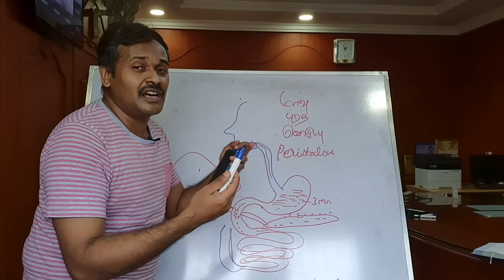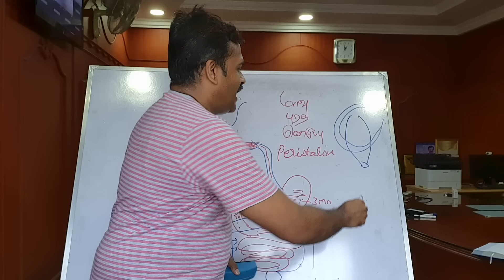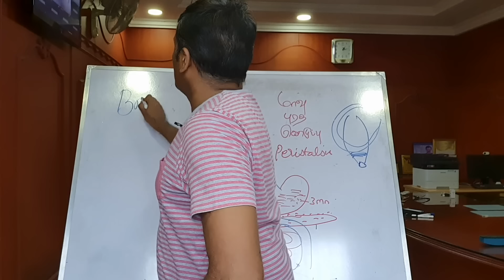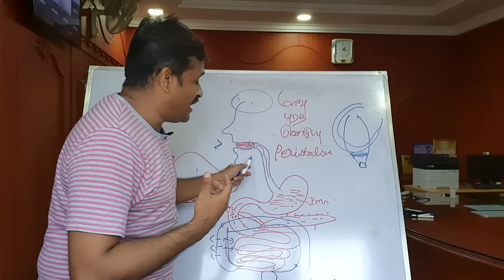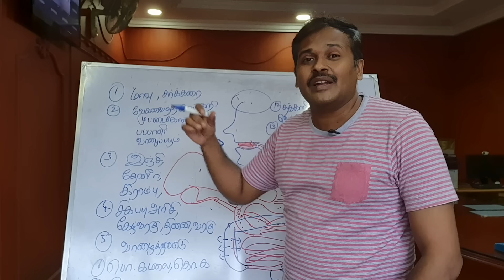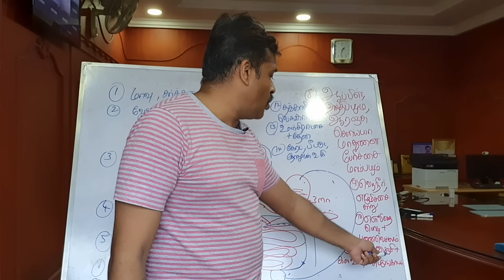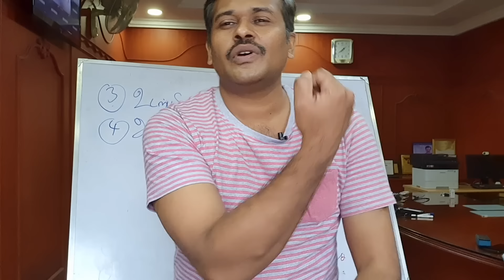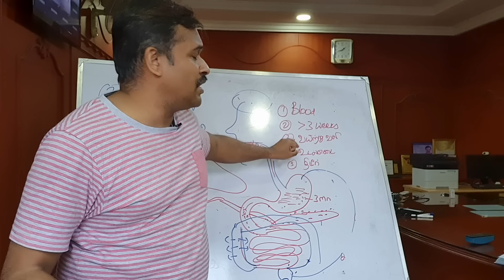Food and exercise for constipation in tamil | malachikkal மலச்சிக்கல் தீர்வு | Doctor karthikeyan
In this video dr karthikeyan explains in tamil about constipation, various foods and exercises for constipation in tamil. malachikkal (மலச்சிக்கல்)  is a common health problem affecting 1 in 20 people. Doctor karthikeyan diagrammatically describes the digestive system, importance of saliva, liver (bile), pancreas, small intestine, large intestine (colon), rectum, anorectal angle and its importance in causing constipation and digestive problems in people and the solutions for constipation with the help of stress relaxation, various fibre foods, vegetables, fruits, exercises, acupressure and sitting posture for constipation is explained in tamil in this video.